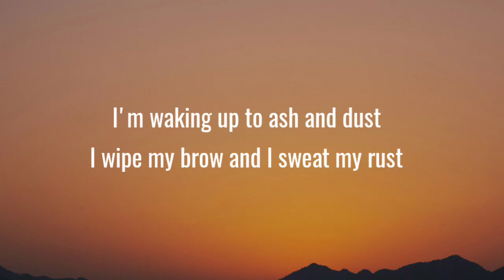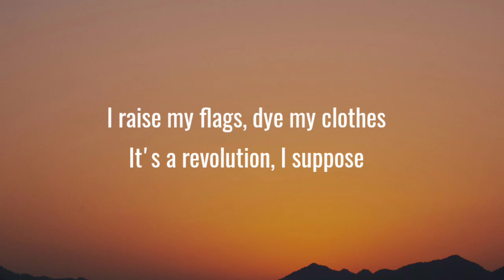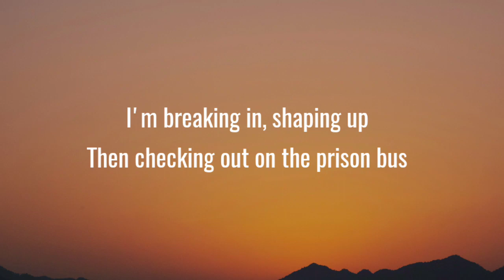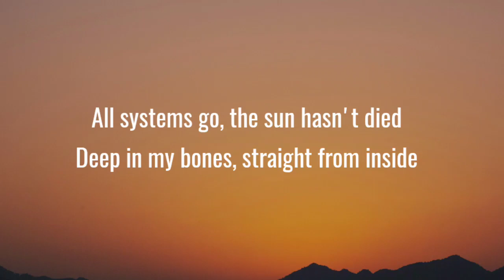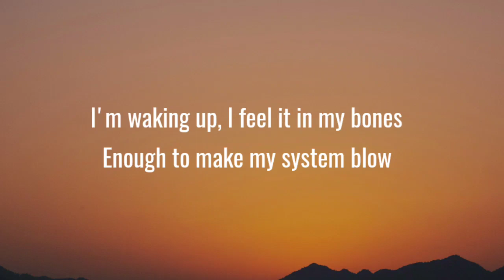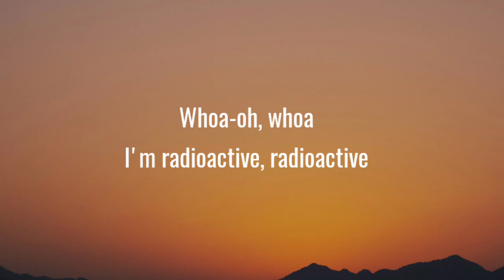Imagine Dragons - Radioactive (Lyrics)